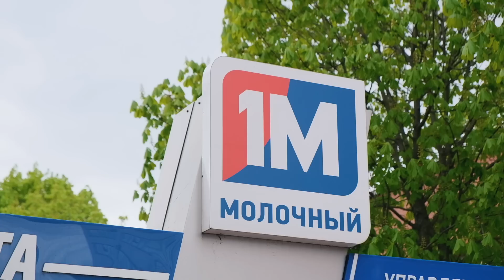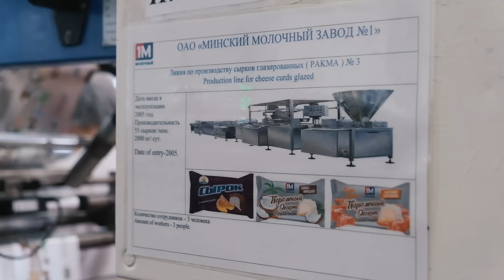Из чего делают знаменитые минские сырки. Обзор завода по производству молока, творога и сырков.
Сегодня вместе с вами пройдёмся по цехам одного из самых популярных молочных заводов Беларуси, а конкретно, «Минского молочного завода номер один». Мы посмотрим магию сырка от получения - нет, коров доить не будем - а сразу с молока в творог, и дальше - вам точно зайдёт сам процесс. По пути зададим неудобные вопросы работникам завода и проверим бумажную эко упаковку молока, из которой одноразовый скворечник собрать можно.